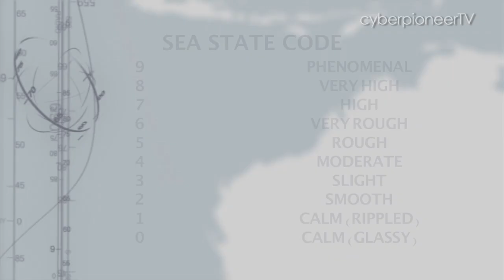Ep 5: On Watch (The Passage: A Midshipman's Journey)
The further they get from land, the harsher the sea state becomes. Can the MIDs gain their sea legs and keep their stomachs settled enough to power through their watches and reach their next port of call?

"The Passage" is produced and edited by Dionne De Souza and Lee Khai Yan
Filmed by Kevin Tan, James Teh, Alexander Koh
Additional filming by Alvin Fung, Peter Cho.